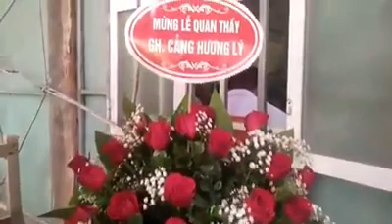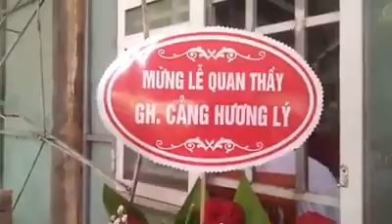Nhớ về Lễ mừng kính thánh Anton quan thầy giáo họ Cảng Hương Lý Yên Bái năm xưa 14 tháng 6, 2024